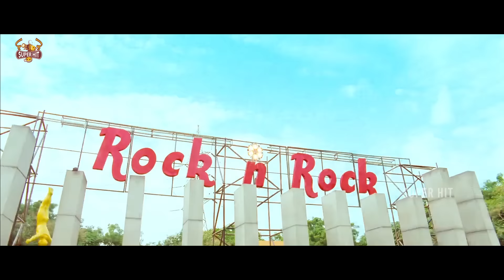Ram Charan & Tamannaah Super Hit Movie Love Proposing Scene